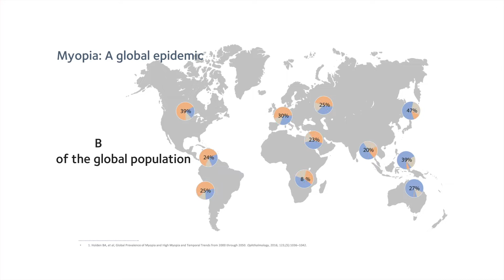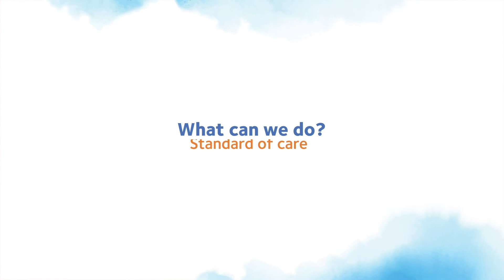CooperVision | The Progress & Potential of Myopia Management | World Sight Day 2021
Myopia is one of the most important issues facing the eye care community and parents today. In this video, Dan McBride, President of CooperVision, and Juan Carlos Aragón, OD, President of CooperVision Specialty EyeCare, further discuss the company’s extensive myopia management portfolio, as well as its partnership with the World Council of Optometry to help drive a standard of care for myopia management.